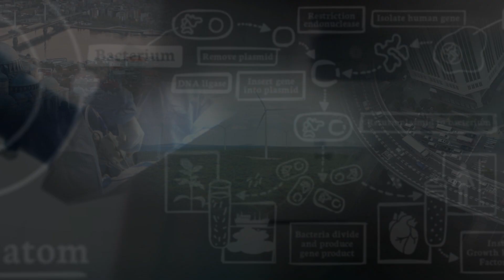The Impact of Technology: Techno-Optimism vs Techno-Pessimism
Techno-optimism views technology as progress while techno-pessimism views it as disruptive. Explore the path to finding common ground in technology views.